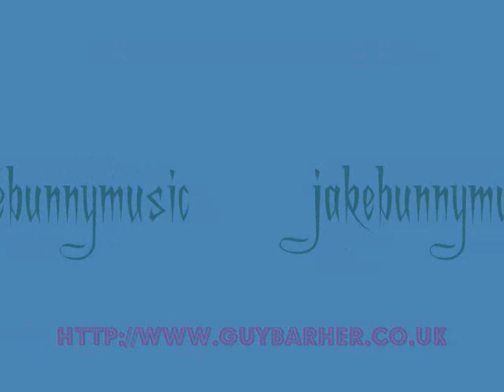IAN SHAW and GUY BARKER live at JAZZ.FM in TORONTO Canada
Ian Shaw stops by Jazz.fm  in Toronto Canada with Guy Barker